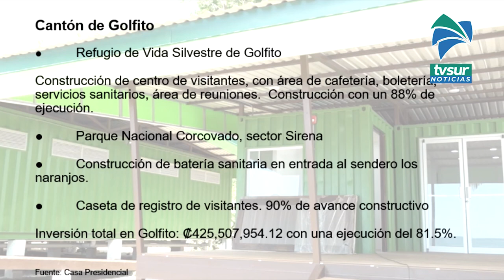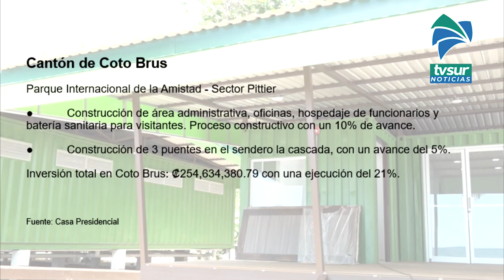Así avanzan las obras en los parques nacionales del Pacífico Sur con una inversión de 1700 millones